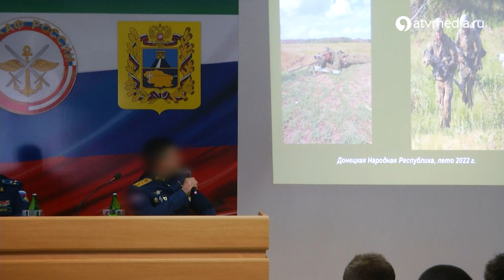Ставропольские школьники встретились с героем России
Офицер ВДВ, герой России и по совместительству скромный и немногословный парень. Все эти слова о Максиме Шикине. На встречу с героем пришли ученики военно-патриотических клубов, а также кадеты президентского училища. Подрастающее поколение с большим интересом слушало истории Максима.

Ставропольские школьники встретились с героем России / АТВ Ставрополь Наш земляк - герой